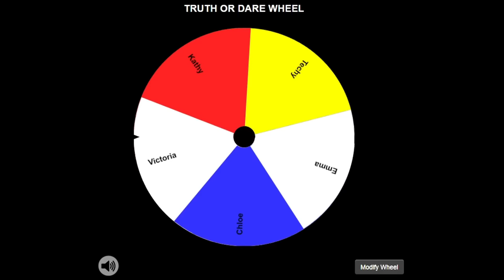I Played Truth Or Dare With MY CRAZY FAN GIRLS... (Roblox Brookhaven)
Today, I Played Truth Or Dare With MY CRAZY FAN GIRLS. Things get super crazy. Watch to find out what happens!